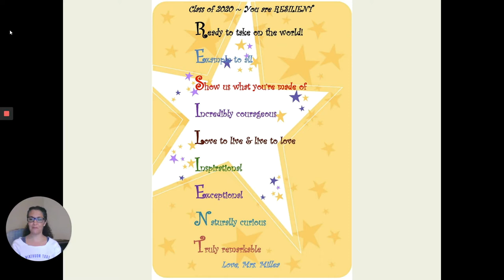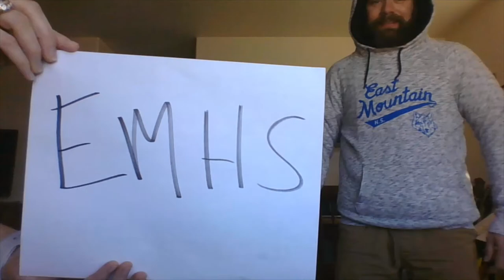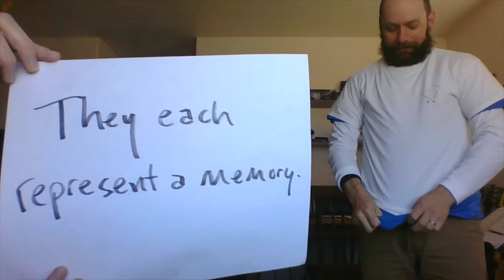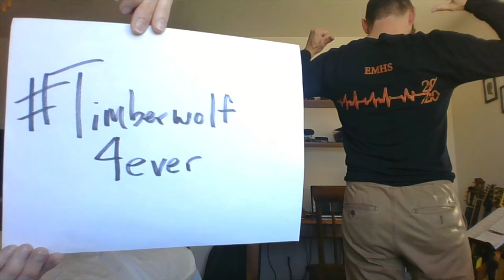EMHS Virtual Assembly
EMHS Virtual Assembly: COVID 19 Council!
EMHS StuCo; EMHS teachers, students, Student Body President encouraging and inspiring!